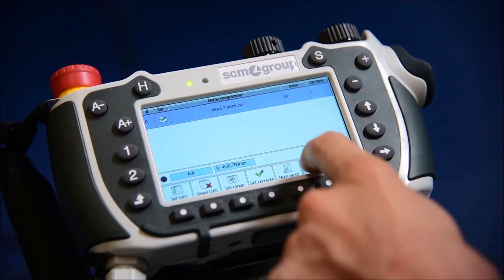WORKING WITH ALUCOBOND - PRATIX CNC MACHINE MADE FROM SCM GROUP